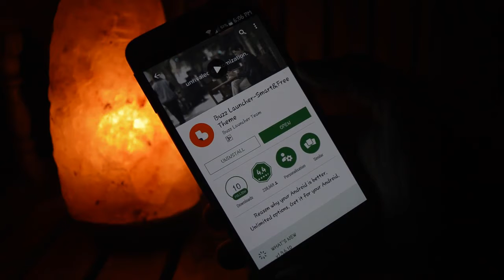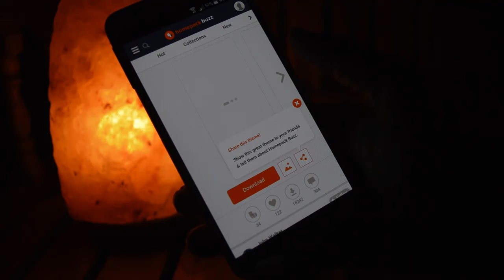Best Android Launcher 2017 || Top New Launcher for Android || Latest Android Apps 2107 || Telugu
New Launcher - మీ మొబైల్లో ఉండాల్సిన అద్బుతమైన Launcher || Top New Launcher for Android || Telugu

AndroTech Telugu